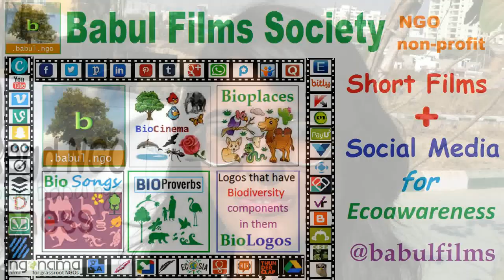Video Bites abt Air Pollution - Babulfilms team @ Rahhgiri Day Hyderabad